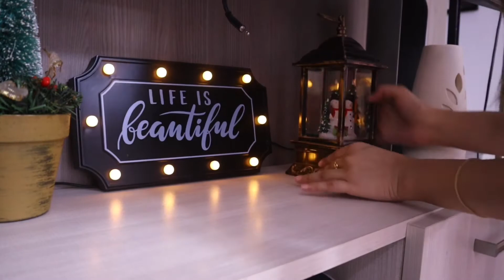MINIMALIST Christmas Decor | Christmas Decor Haul 2020 and DIY Christmas Wreath | Jean’s Vlogs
As they say, it’s better late than never!

Christmas is near, and I just decorated my house because I wanted  to at least feel Christmas in our home.

I did not want to overwhelm myself with too much decors, so I tried and went the minimalist approach.

My decors this year were mostly inexpensive items bought from the store, and I also made my own Christmas Wreath. I seldom do do-it-yourself (DIY) projects, but I felt inspired and made this. We also installed simple lights outside.

So, join me and decorate with me in this video.

I also upgraded our Christmas tree, from my micro tree, to a tiny tree. 😂

What do you think of my Christmas wreath? I hope you liked it!